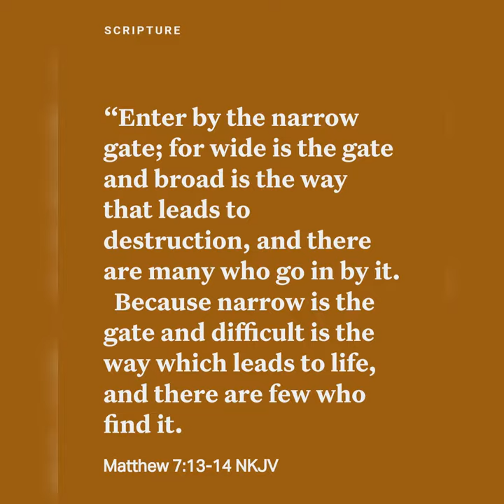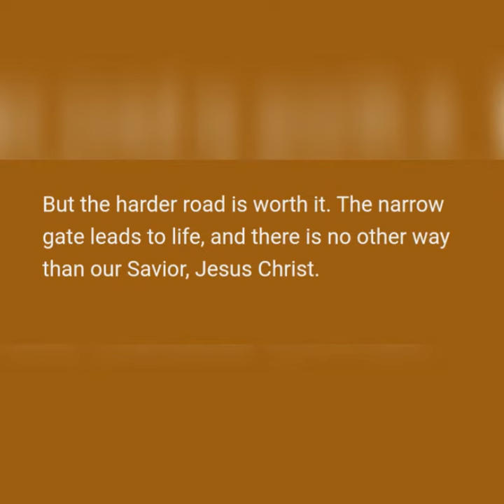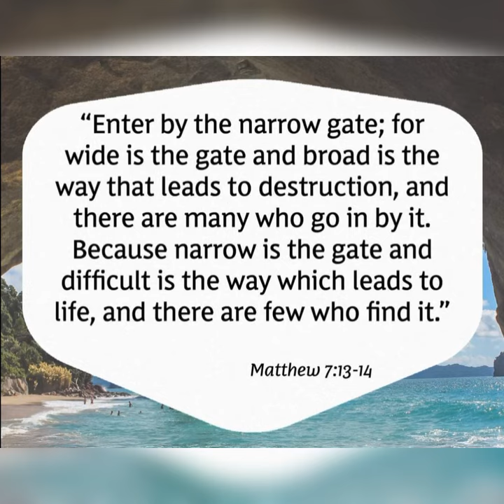Minister Jaye's Teachable Moments - The Narrow Gate!!!!